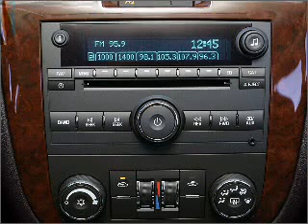2006 Chevrolet Impala - Greenville Tx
Year: 2006
Make: Chevrolet
Model: Impala
Trim: LT
Engine: 3.5 liter 6 cylinder 12 valve
Transmission: 4-Speed Automatic
Color: Blue
Mileage: 48584
Address:
5401 I-30